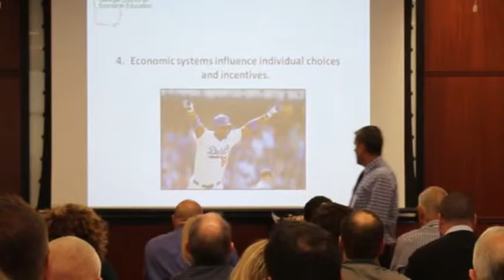Economics of Sports Video